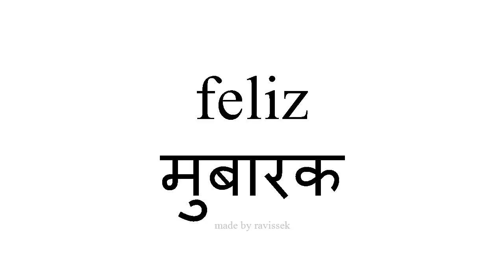जानें स्पैनिश मुबारक